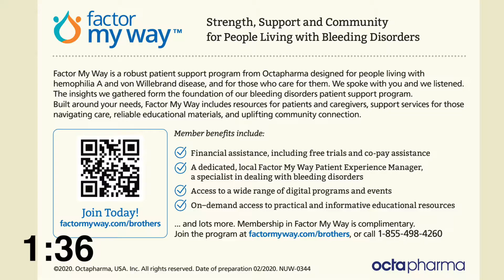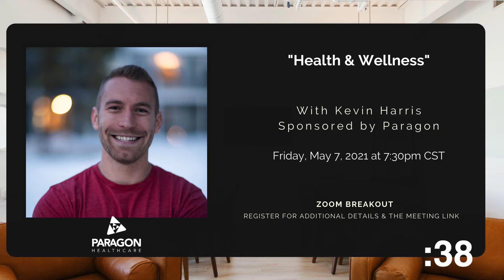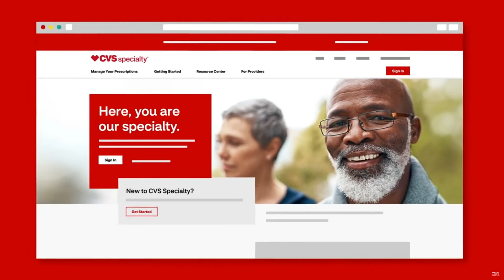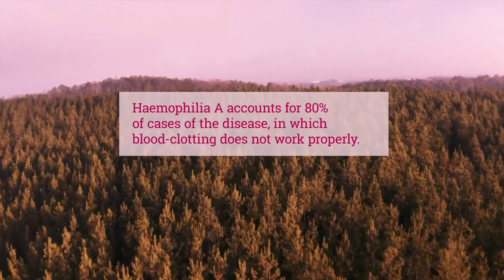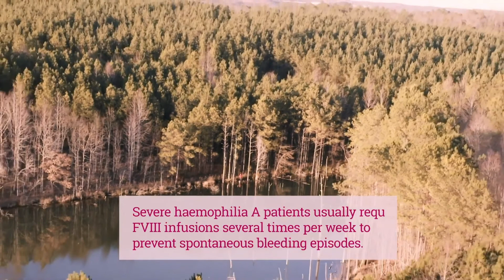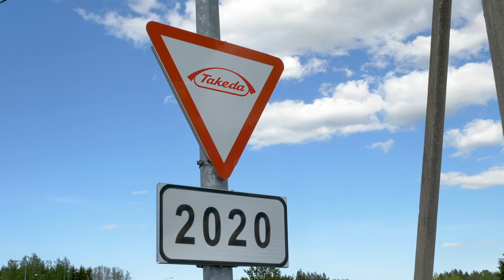Family Education Weekend-General Session 2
Join us for our 2nd day of Family Education Weekend!!